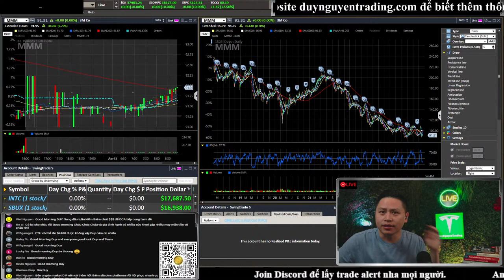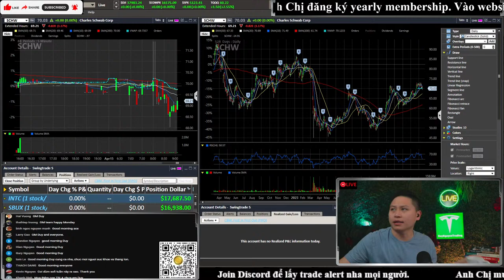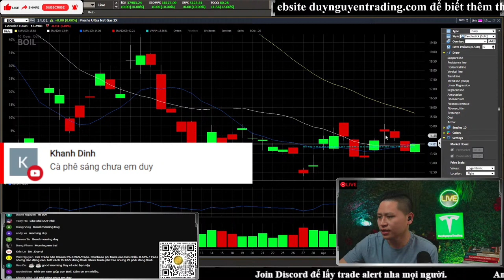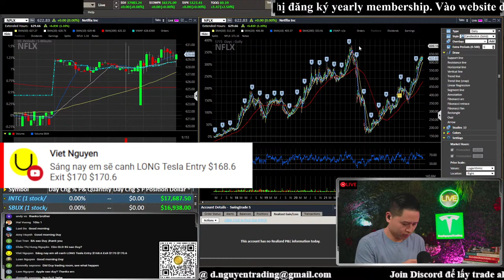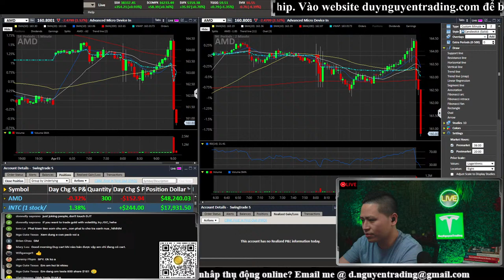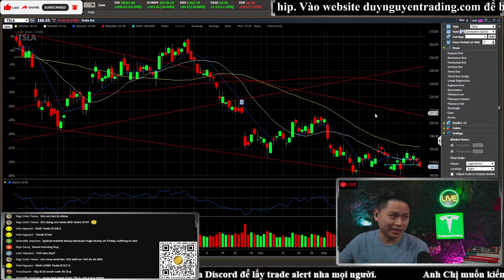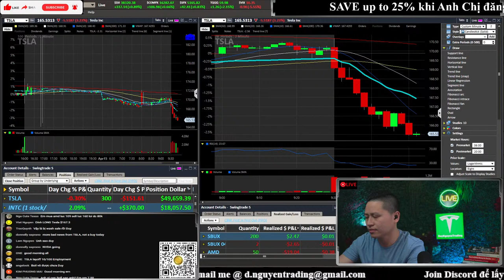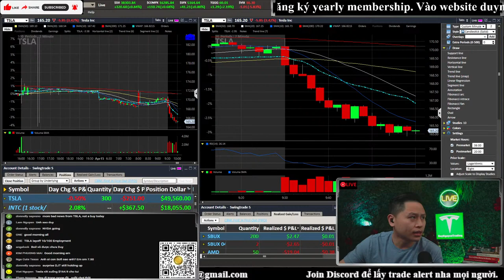Market sẽ thế nào khi có thêm chiến tranh?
►Anh Chị nào chưa có account của những brokerages hay exchange để mua stocks và cryptos, có thể dùng referral links bên dưới để đăng ký để lấy Free Stocks Shares và Bonus cash khi open new account nha (hên xui được lên đến $3,000)  (Anh Chị và Em đều được nhận reward)  @everyone

💰Interactive Brokers (Mua Stocks, trade từ 4h sáng đến 8 giờ tối)

💰Webull (trade 4h sáng đến 8 giờ tối, có thể mua fractional shares và crypto luôn)

💰Robinhood (có thể mua fractional shares và cryptos)

🎥Livestreams:  Mon-Fri 9AM Eastern Time (9h đêm VN) và Power Hour 3PM

Xem Videos mà không like và không sub là các bạn bị xui 10 năm :)

Remember, daytrading  rủi ro rất cao và hầu hết các traders đều mất tiền, không nên trade với số tiền bạn không thể mất vì bạn sẽ chắc chắn thua.

Mình đã có 10 năm kinh nghiệm trading trên thị trường chứng khoán và kết quả trading của mình không phải điển hình, make sure các bạn có đủ kiến thức trước khi trade.

Rule number 1 của mình là không thua, mỗi lần trước khi vào trade là mình đã biết trước khi nào phải cắt lỗ và khi nào chốt lời. Các bạn nên chuẩn bị đầy đủ kiến thức và kĩ năng trước khi có thể kiếm tiền được như mình trong thị trường. Thị trường chứng khoán như chiến trường vậy, có người ăn tất nhiên phải có người thua. Mình xem "SỐ TIỀN MÌNH CÓ MỖI NGÀY NHƯ TÙ BINH, MỖI NGÀY NHỮNG TÙ BINH NÀY PHẢI RA CHIẾN TRƯỜNG ĐỂ ĐEM VỀ THÊM TÙ BINH CHO MÌNH".   RESPECT YOUR MONEY.

Các video hướng dẫn, live trading, recap và phát trực tiếp hàng ngày của mình sẽ cung cấp cho bạn những công cụ cần thiết để thực hiện các giao dịch sáng suốt và đạt được các mục tiêu tài chính của mình.

Good Luck and Have Fun. NOW LET'S GO OUT THERE AND MAKE SOME MONEY.

🔴  Duy Nguyễn Trading là ai?
▪️ Mình qua Mỹ với hai bàn tay trắng, và là dropped out of college student để lập nghiệp.
▪️ Trong mấy năm lập nghiệp dựa trên năng lực bản thân, mình đã có nhiều business với doanh thu trên 2 triệu đô mỗi năm.
▪️ Mình trade stock không dựa trên cảm  xúc, tất cả do kinh nghiệm và kiến thức có được trong 10 năm trading, nếu các bạn ngồi đối diện khi mình đang trade thì các bạn cũng không biết mình đang ăn hay thua.
▪️ I ALWAYS TAKE RISKS, BUT MY RISKS ARE CALCULATED. Trong năm đầu tiên trading, từ 30 ngàn USD tiền vốn mình đã ăn lên gần 500 ngàn đô. Và đó không phải may mắn, vì trading là công việc chính mỗi ngày của mình trong những năm qua và mình luôn có lời sau mỗi năm.
▪️ Mình thích công việc của mình, vì mình có thể kiếm tiền bất cứ ở đâu và bất cứ lúc nào chỉ với laptop của mình và internet connection.
▪️ Mình thích chia sẻ và dạy lại những kinh nghiệm mình có được cho các bạn mới trade.